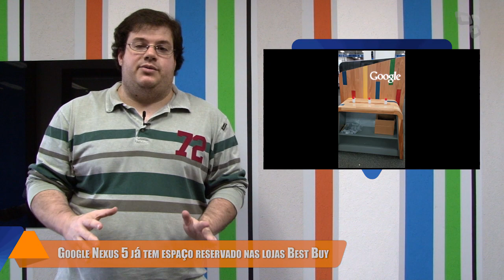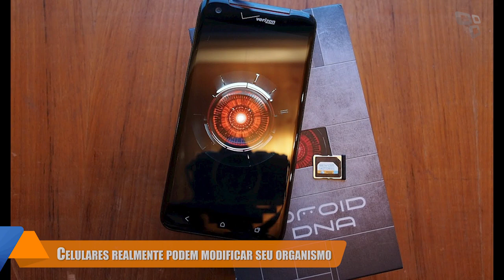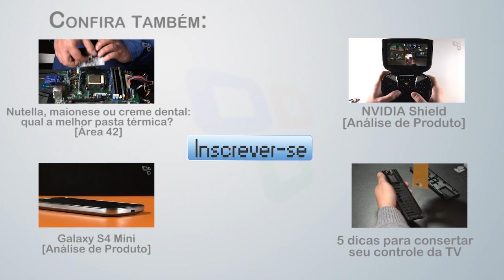Hoje no Tecmundo (16/10) - Nexus 5, requisitos do Need for Speed Rivals e mais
Google Nexus 5 já tem espaço reservado nas lojas Best Buy

Vivo Xplay 3S vai ser o primeiro phablet com display 2560x1400 pixels

Confira os requisitos mínimos e ideais de Need for Speed Rivals para PC

Em menos de 90 segundos, Xiaomi esgota estoques do smartphone Mi3